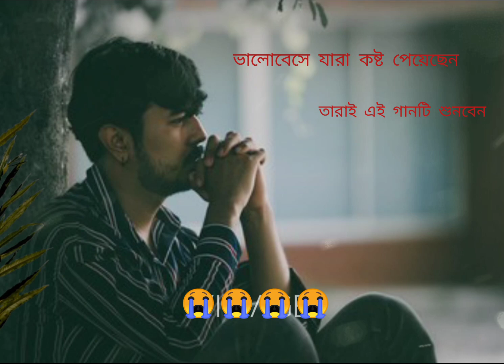মনে কষ্ট পেয়ে থাকলে এই গানটি অবশ্যই শুনবেন 😭😭😭😭